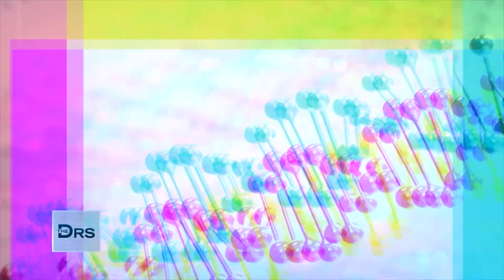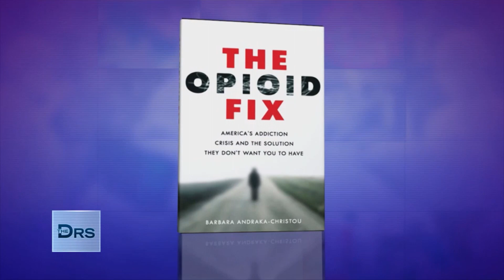Is NAD a Breakthrough Addiction Treatment or Bad Science?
The Doctors discuss a new detox treatment that is popping up at addiction clinics across the country. Nicotinamide Adenine Dinucleotide (NAD) claims to restore brain function, block cravings and relieve withdrawal symptoms all without drugs. Is it a breakthrough treatment or bad science? Psychiatrist Dr. Richard Repass and Dr. Barbara Andraka-Christou weigh in.

What Are Effective Treatments for Addiction and Detoxing?